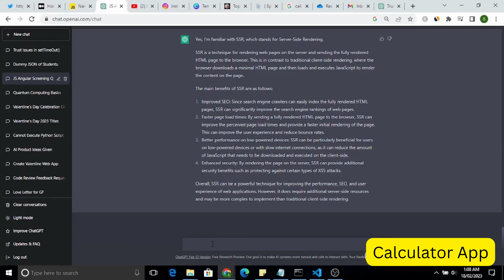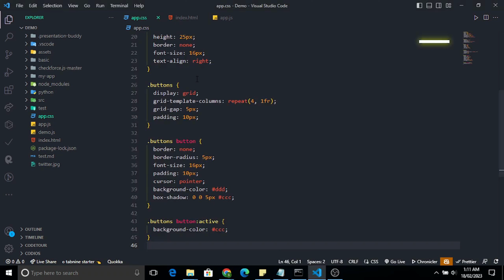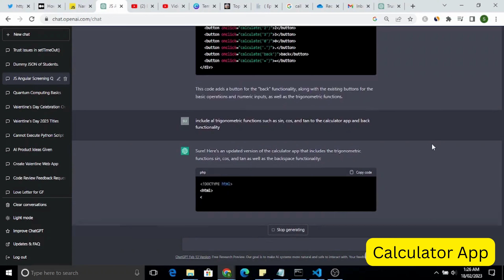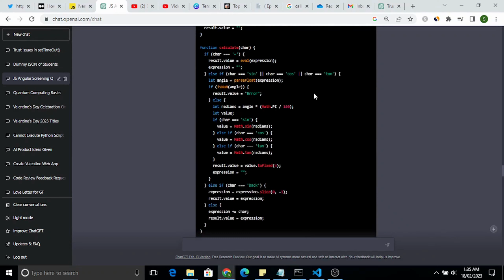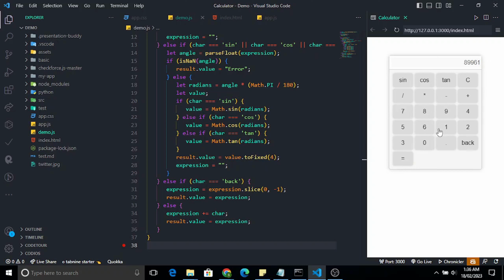How to Build a Calculator App in Just 2 Minutes using ChatGPT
In this video, we show you how to build a calculator app in just 2 minutes using ChatGPT, the powerful language model from OpenAI. With just a few lines of code and the help of ChatGPT, you can create a fully functional calculator app that you can use on your website or share with your friends.

Watch as we take you through the step-by-step process of designing and building your own calculator app using HTML, CSS, and JavaScript. We'll show you how to use ChatGPT to generate code snippets and provide design inspiration, making it easy to create a professional-looking app in just a matter of minutes.

Whether you're a seasoned developer or just getting started, this video is sure to inspire you to explore the incredible potential of ChatGPT and the power of AI in programming. So join us as we build a calculator app from scratch, and discover the limitless possibilities of AI-powered web development.